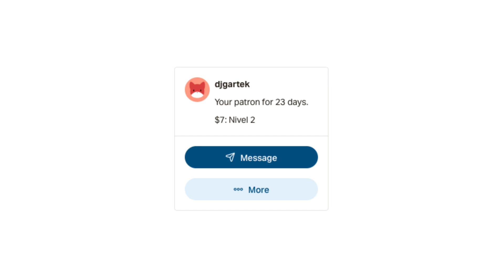COMO MEZCLAR REGGAETON EXTENDED A OIDO (SIN USAR PROGRAMAS)